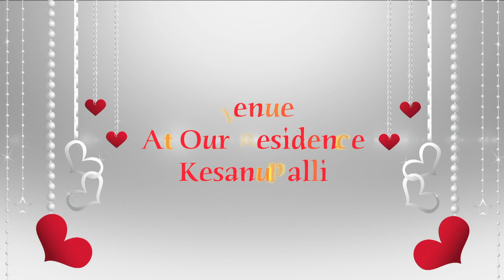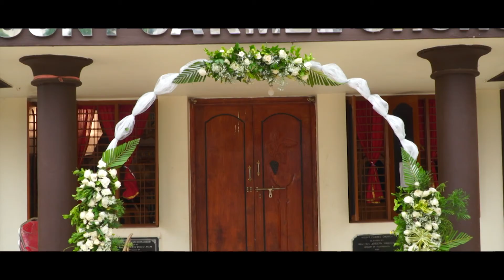RAMYA WITH VIDYA SAGAR Bride Making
MUNDRU